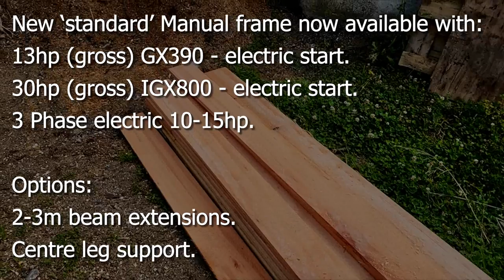TURBOSAWMILL - 2022 MANUAL MILL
We have kept the same frame for around 6 years. It was time for an upgrade. This new model manual mill hosts a flurry of improvements such as:
Larger heavier duty frames.
Gearbox and dial for horizontal sizing.
10:1 lift winches for more accurate vertical sizing.
End mounted frames with beam tensioners.

A very robust upgrade to our existing range of manual mills!

Jake Peterson
Director